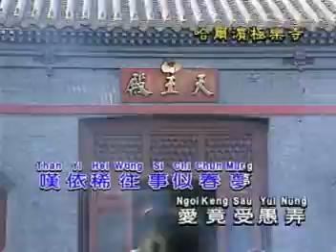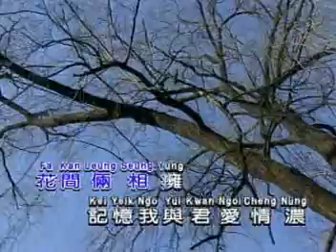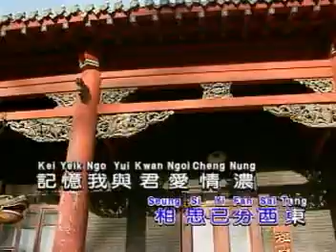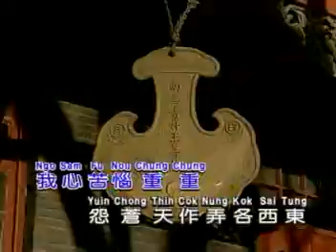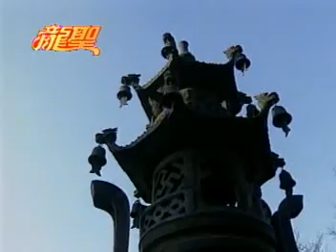情如梦（丽莎）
1972年歌曲
也有华语版的同曲《深深的恋情》
哈尔滨极乐寺外景